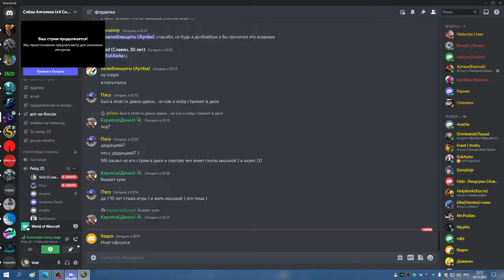2я часть ЦЛК 25об БДК ХПАЛ 26 11 22